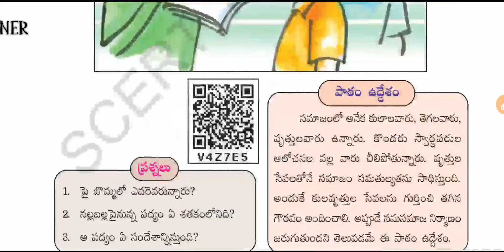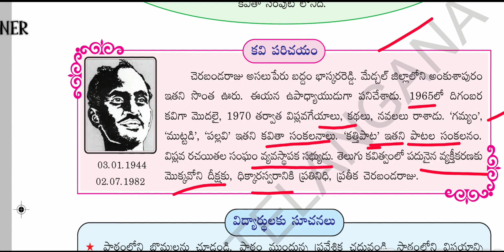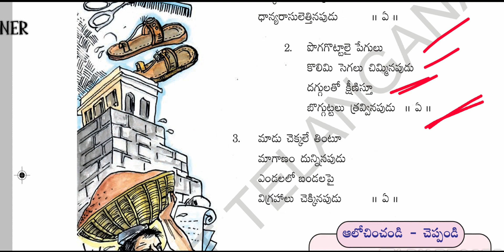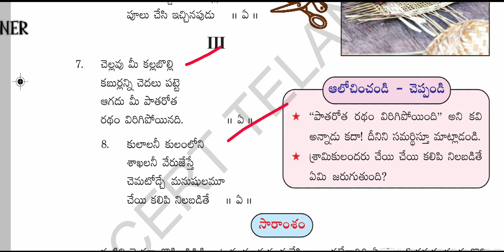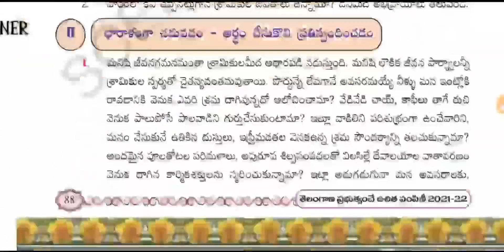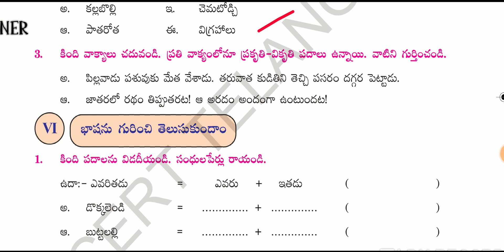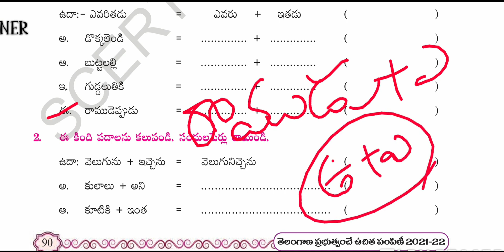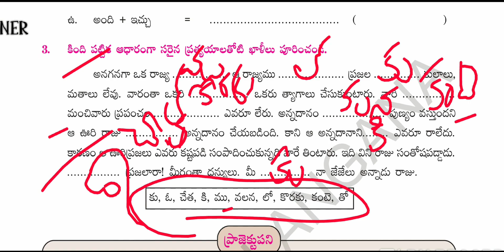Telangana 7th class telugu 9. ఏ కులం lesson, grammar explanation...